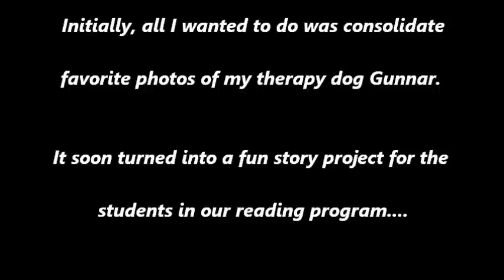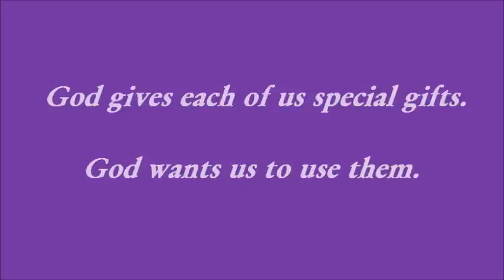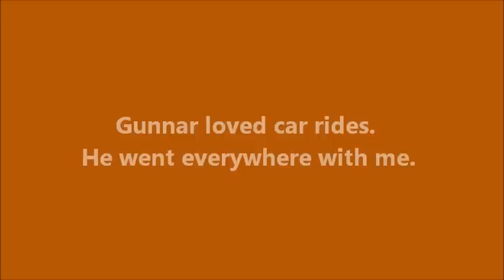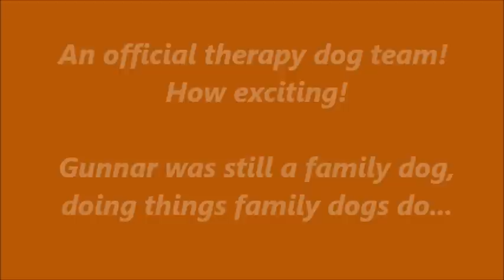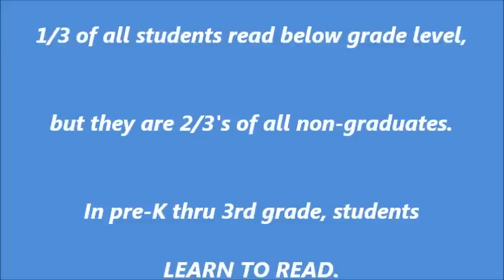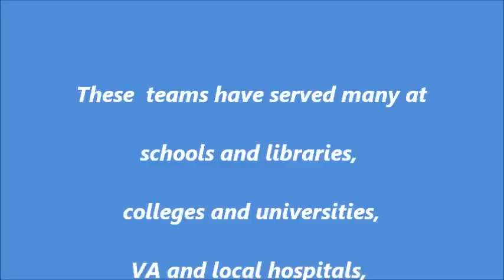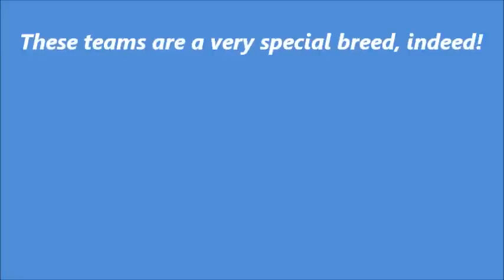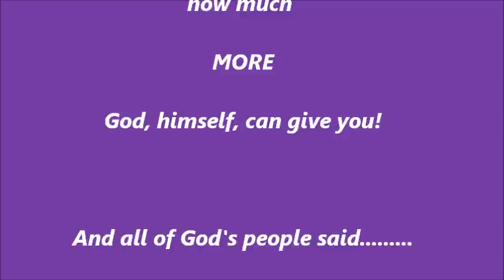Gunnar Goes To The Movie 5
Description Personal pics and story of therapy dog